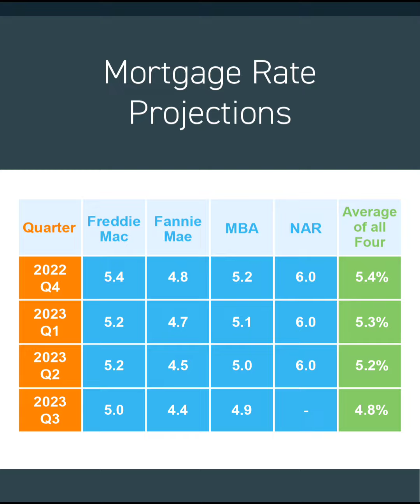Mortgage Rate Positions